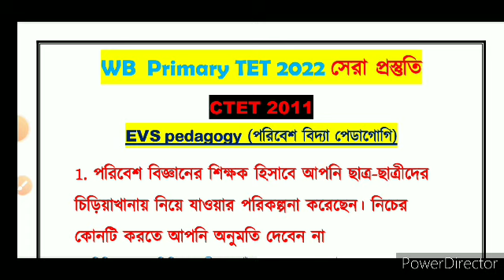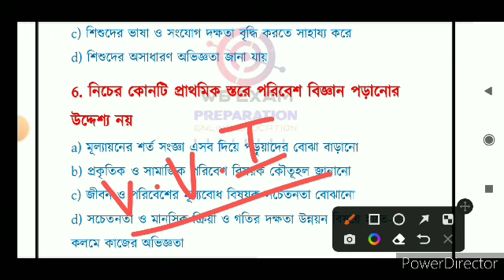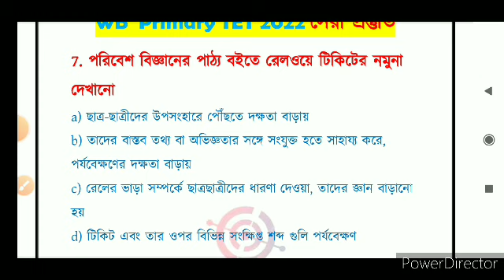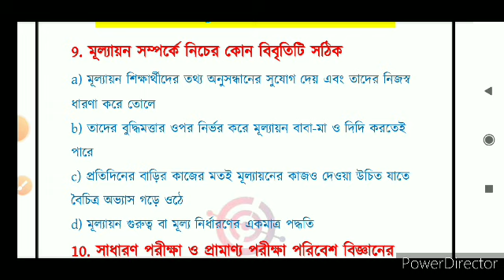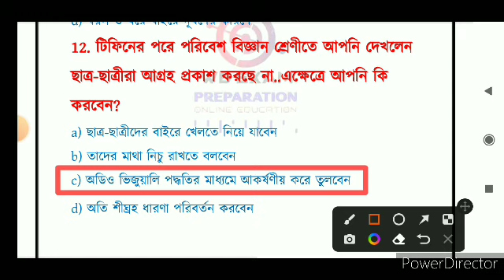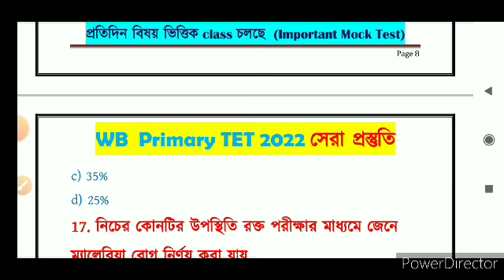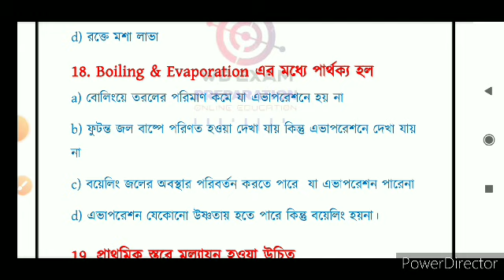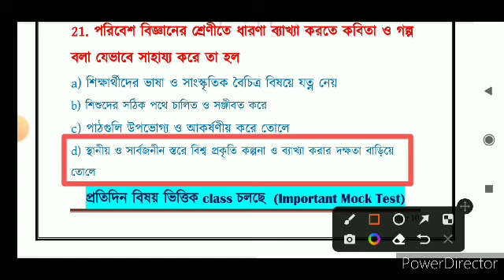Target wb primary TET 2022| EVS| C TET 2011| previous year question| ২/৩ টি প্রশ্ন আসবেই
🔴অথবা টেলিগ্রামে গিয়ে সার্চ করো WB EXAM PREPARATION, আর Join বাটনে ক্লিক করে যুক্ত হয়ে যাও আমাদের টেলিগ্রাম গ্রুপে।